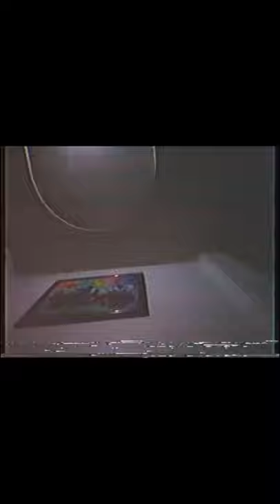Turnover - Pure Devotion (Short Cover)